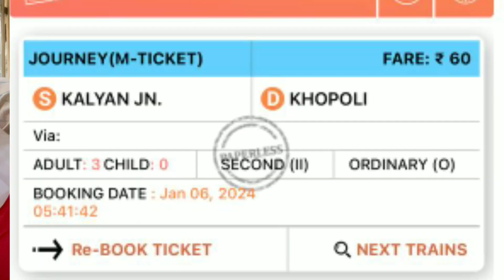smart uts mera ticket mera imman Ajay Patil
smart uts mera ticket mera imman

हा व्हिडिओ कोणत्याही फायद्यासाठी नसून जनजागृतीसाठी बनवला आहे